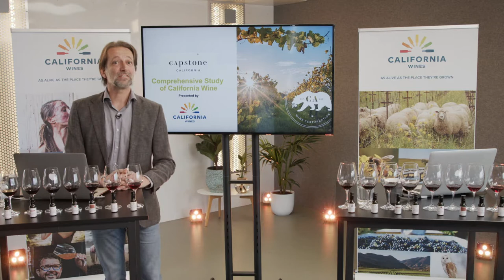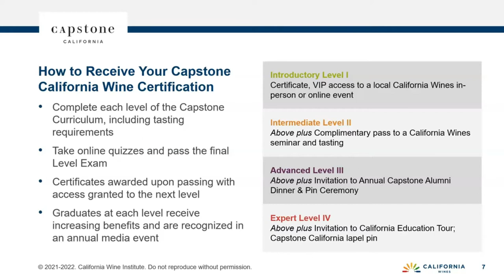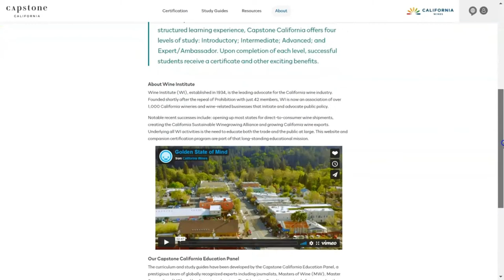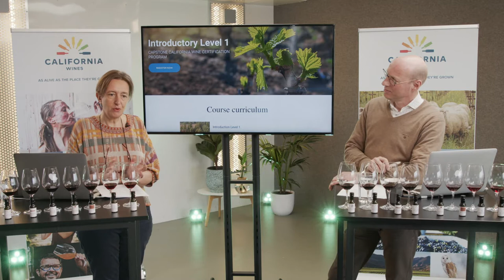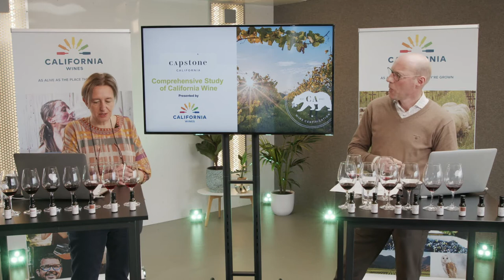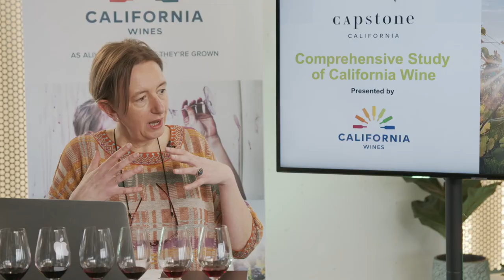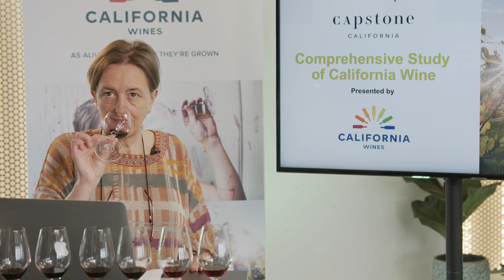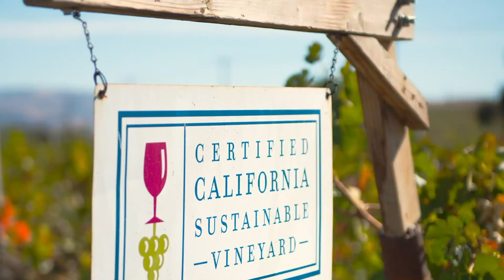Capstone California Launch & Tasting Belgium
Virtual launch of Capstone in Belguim with our education partner WineWise

California Wines by Wine Institute